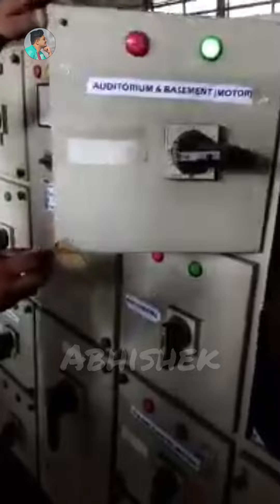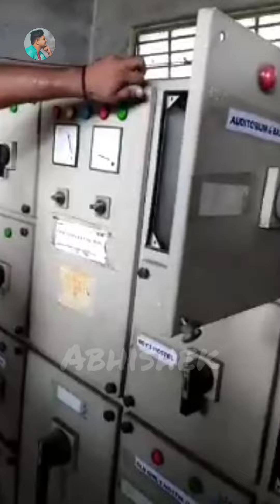Mini Substation in our engineering college | video substation transformers stardelta | Abhishek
Substation video
how to get connection in my college
electrical engineering video
electrical facts
star delta connection
changer
busbar
electrical panel
panel system
how to do whole wiring
electrical projects
electrical work
trending video